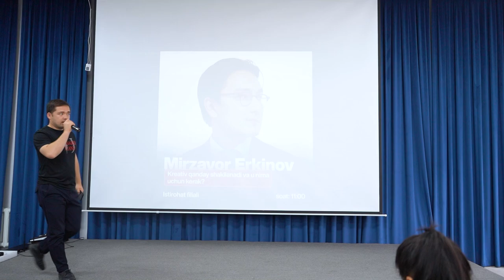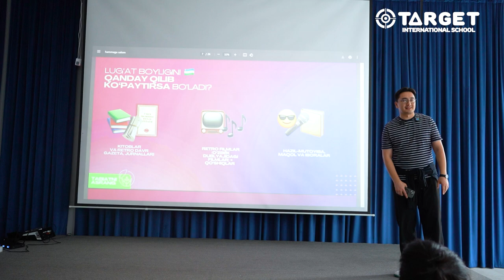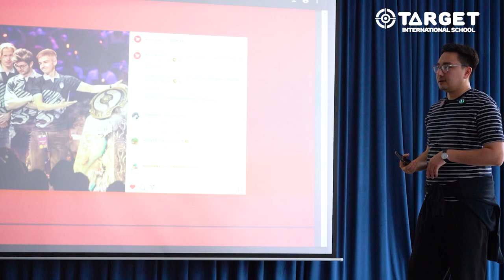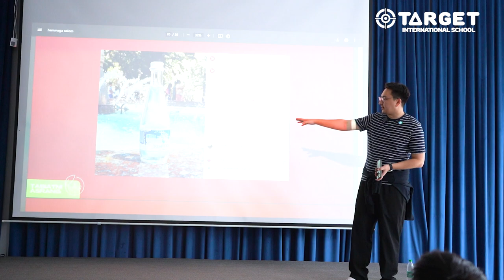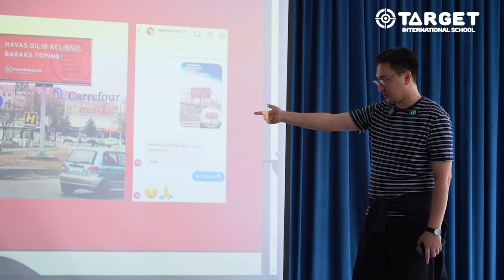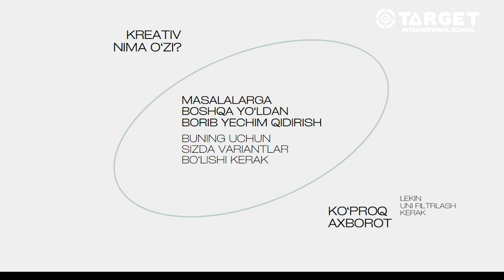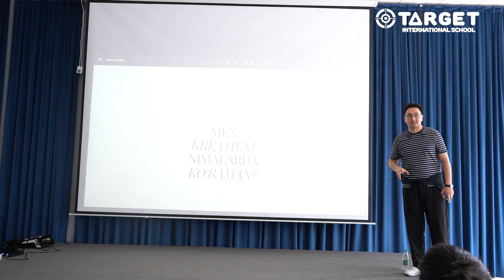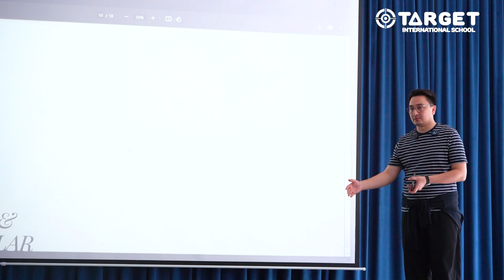Mirzayor Erkinov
Kreativ qanday shakllanadi va u nima uchun kerak!